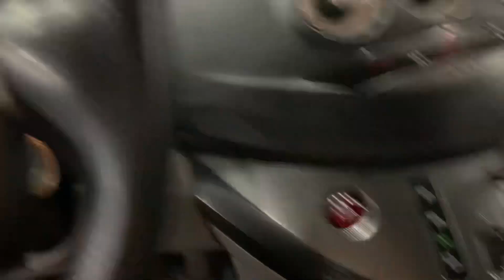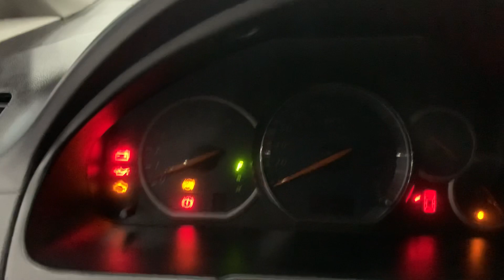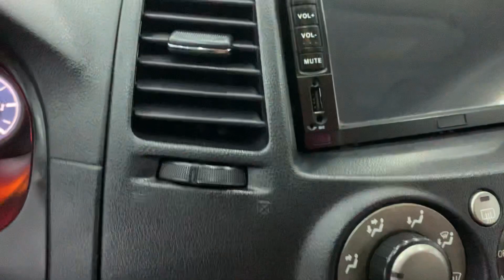Nói Đẹp Và Zin chiếc GRANDIS NÀY LÀ số 1. ODO 13V sơn căng mọng / máy sáng choang. Alo 0358.286.286